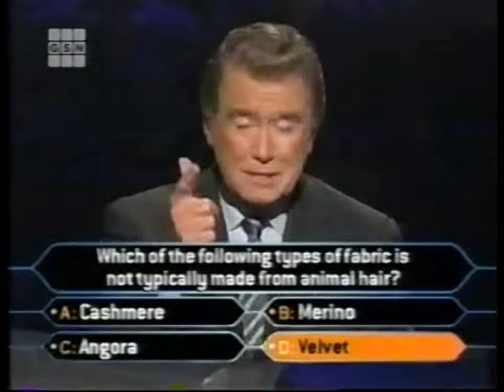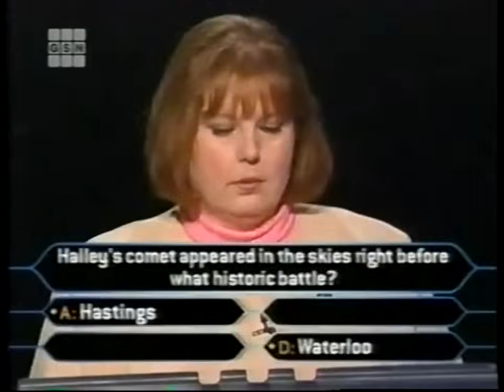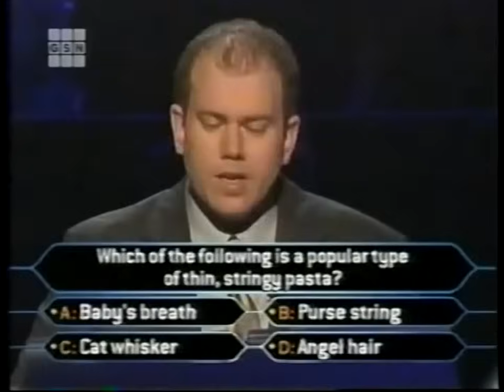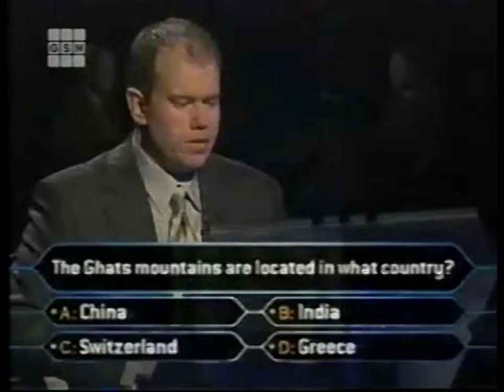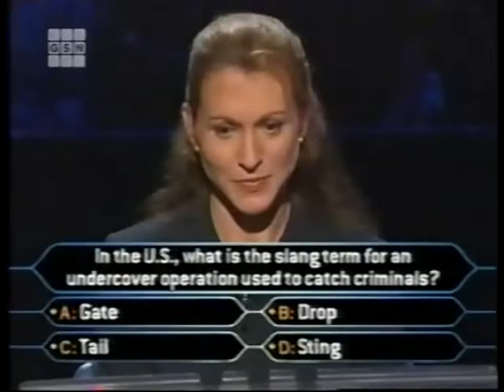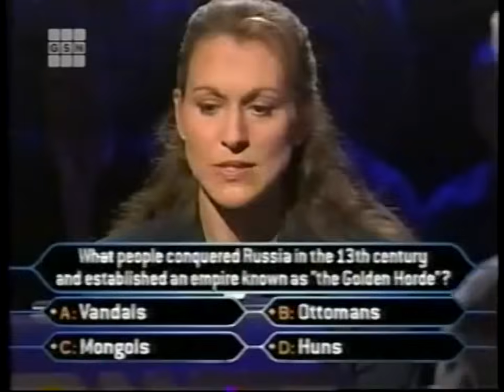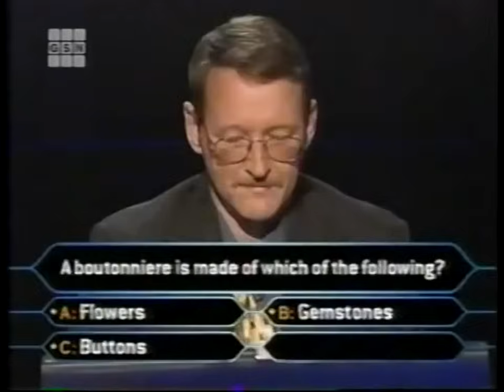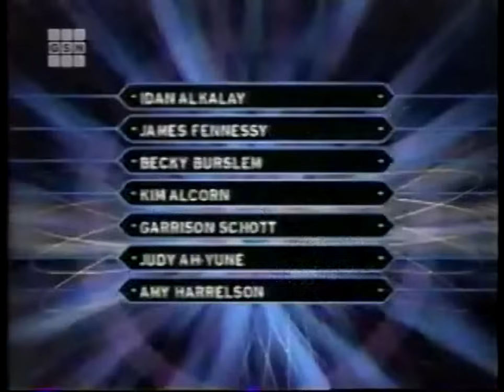Who Wants to be a Millionaire 8/28/2001 FULL SHOW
The full 8/28/2001 show. This was supposed to go up last week but I accidentally left out a segment of the show when I transferred it to my computer, so it had to go on the back burner. In any event, here it is, and while subscribers may recognize one of these contestants, here's the full episode she appeared on. As for what else I have (since I know some folks are gonna wanna know), I *might* have one more full episode on tape. Beyond that, I've still got a couple syndicated shows left, and there *may& be some more on the way after that…